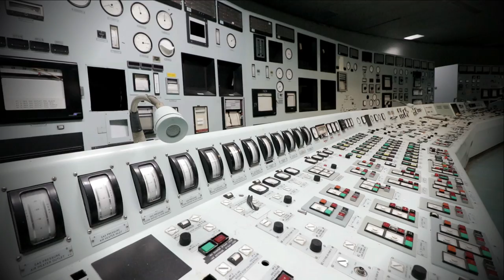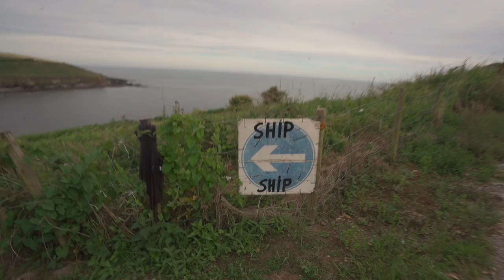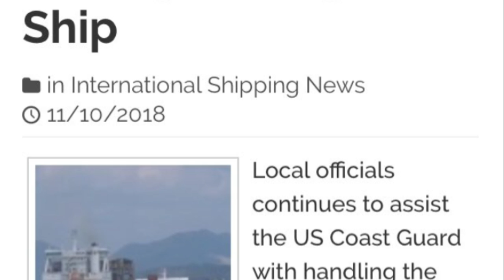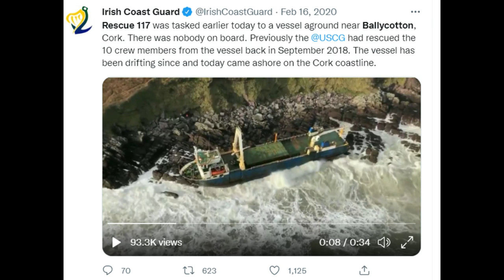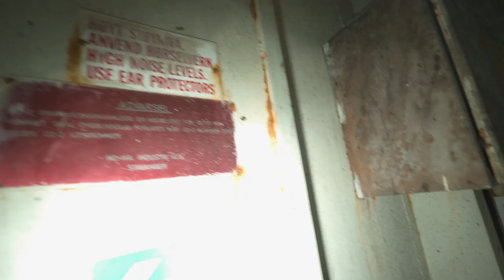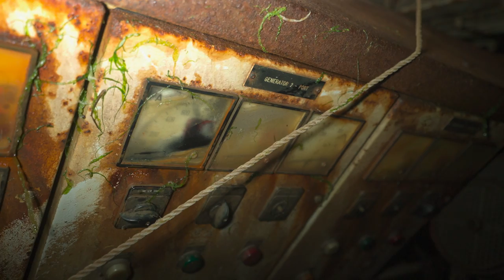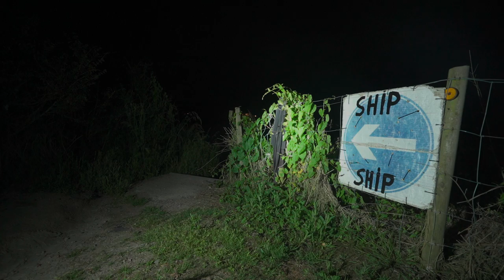Mission to Ireland's Abandoned Ghost Ship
In this video, we explore the abandoned MV Alta ghost ship, which has sat deteriorating on the coast of Ireland for two years! The ship's engine failed whilst travelling halfway across the world in 2018, and after the crew had been rescued, it was left drifting undetected for 18 months, before crashing on the rocks of County Cork.

SUBTITLES AVAILABLE

abandoned urbandoned derelict urbex explore exploring uk ireland united kingdom cork county irish ghost ship mv alta boat cargo tananger vessel sea coast crew rescued fire decay rust mission expedition documentary walkthrough video